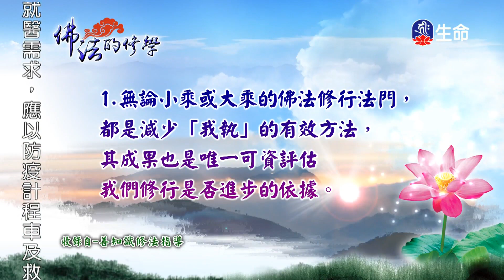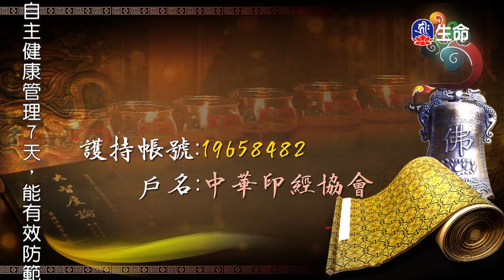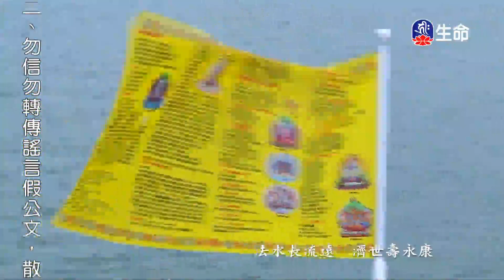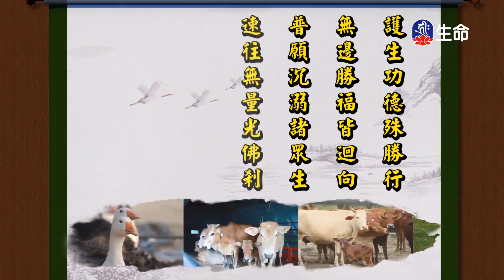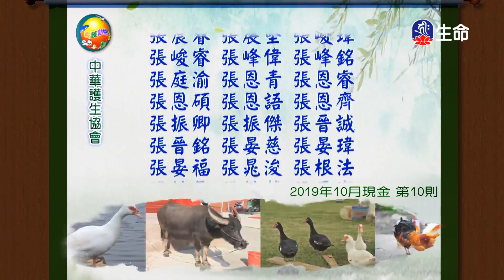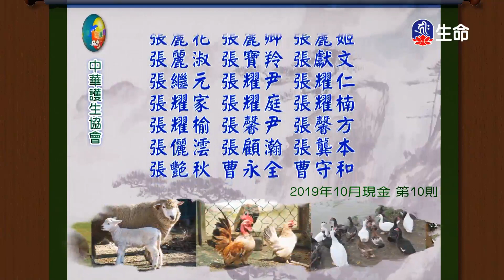佛法的修學(780)-2_慈悲法語_(lifetv_20201016_07:00)